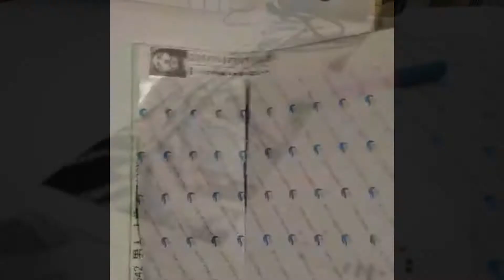Diamond Painting: Papa Jesus